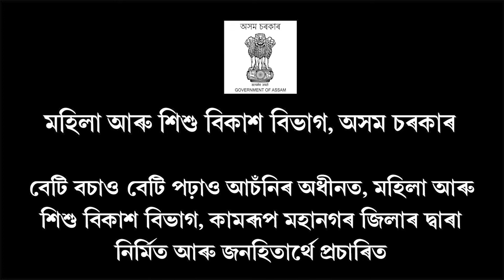খোজ কাঢ়ি বিশ্ব অভিলেখ ৭২১ গৰাকী প্ৰতিযোগীৰ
বকলীয়াঘাটত কেংদংদাঙেৰে খোজ কঢ়াৰ বিশ্বাভিলেখ